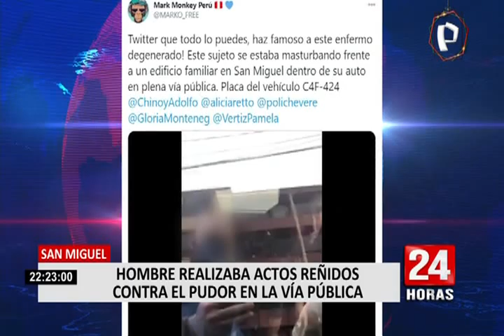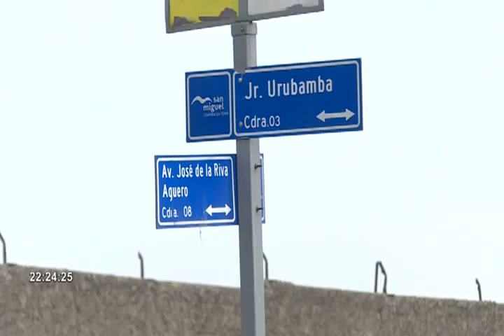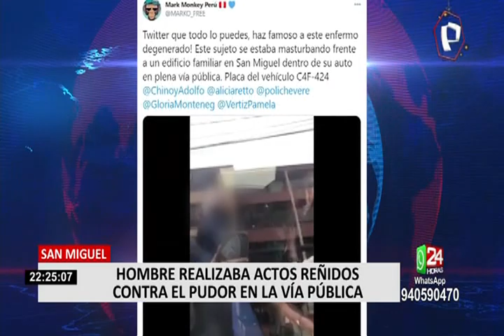San Miguel: hombre realizaba actos reñidos contra el pudor en la vía pública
Los vecinos de la calle Urubamba en San Miguel, ubicada cerca a la Pontificia Universidad Católica del Perú (PUCP), denunciaron que un hombre se estaba masturbando a bordo de su vehículo, pudiendo ser visto por transeúntes y conductores, motivo por el cual lo botaron de la vía pública.

En tanto, un equipo de Panamericana TV descubrió por medio de la placa que la unidad le pertenece a un agente policial, sin embargo, el vehículo sería manejado por su hermano. Sobre este tema, la Policía Nacional, informó que el día en el que se registraron los hechos, este efectivo estaba laborando en una comisaría del Rímac.

Por su parte, el municipio de San Miguel, anunció que realizarán las diligencias correspondientes para dar con la identidad de este sujeto. Cabe mencionar que los tocamientos indebidos o algún tipo de conducta obscena de índole sexual en espacios públicos son penados con hasta cuatro años de prisión, según el Código Penal.